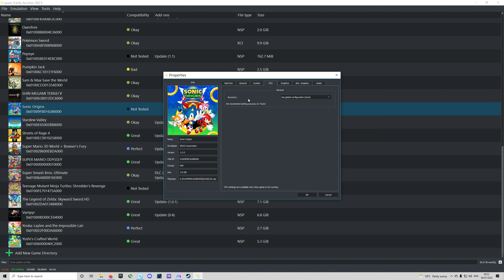Sonic Origins - 4K60 - Yuzu - Switch Emulator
PC:
3070
i9 10850k
32GB Ram